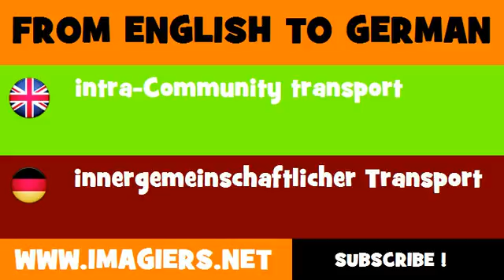FROM ENGLISH TO GERMAN = intra Community transport